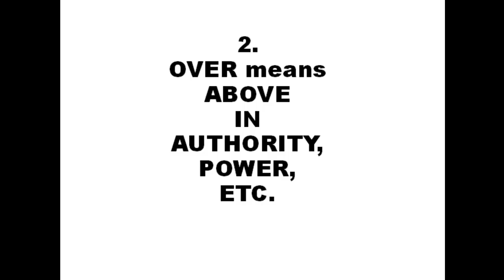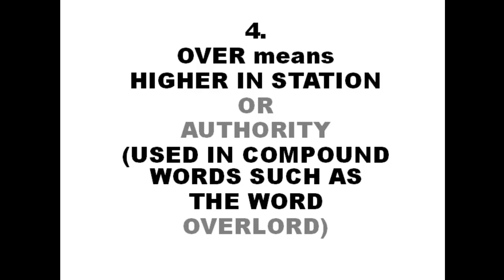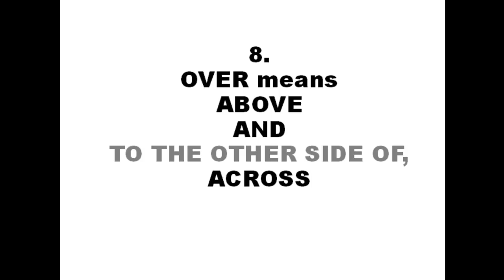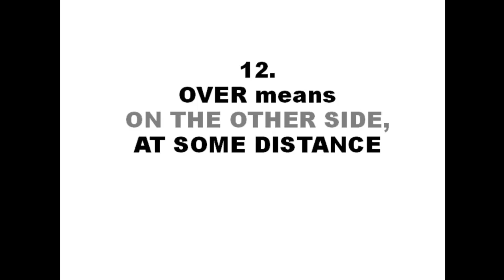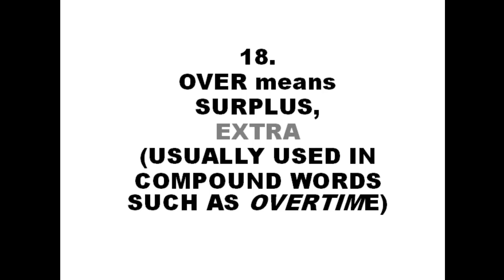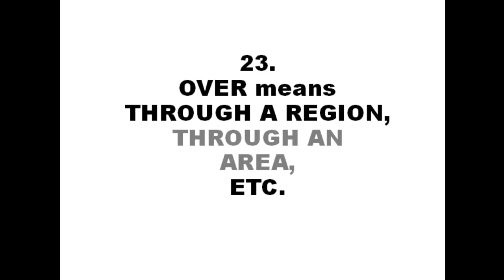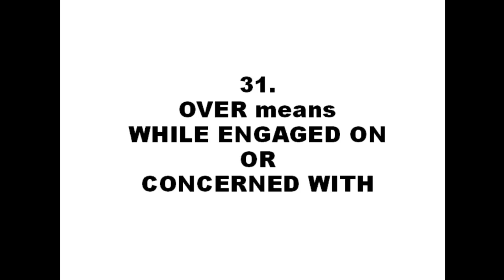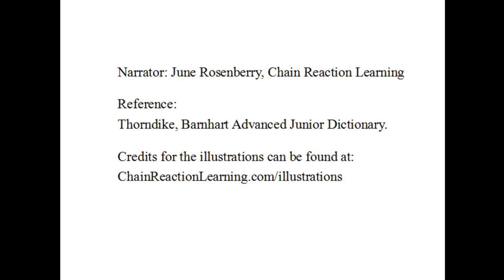OVER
Go to this link for toddler's and beginner's reading lessons

I know what the word OVER means, or I thought I did.  After all I can read, I’m educated. I don't need reading lessons.  But then I watched this little video and found 31 definitions for the word OVER.  Later that day, when I started reading my mystery novel, I noticed a difference in my reading. I could see much more in the word OVER than I ever saw before. My brain had gotten bigger!  Who would have thought that a little video could make any difference? I didn’t.  But it did. Watch the video and see if it happens to you.